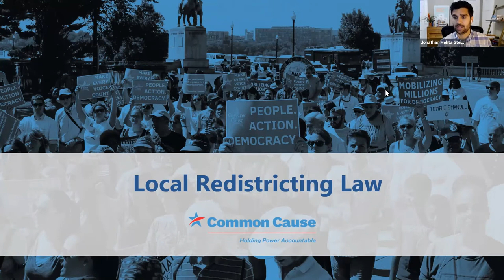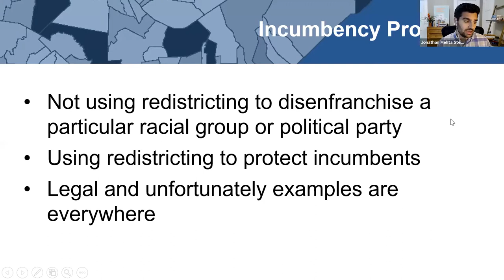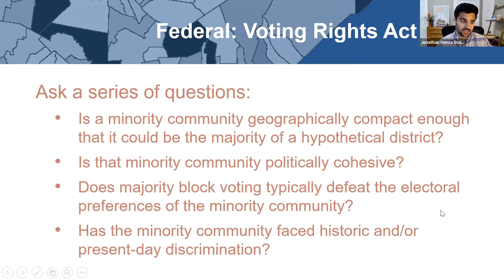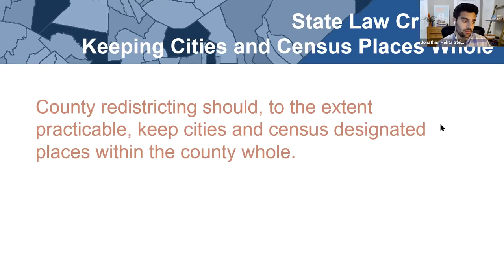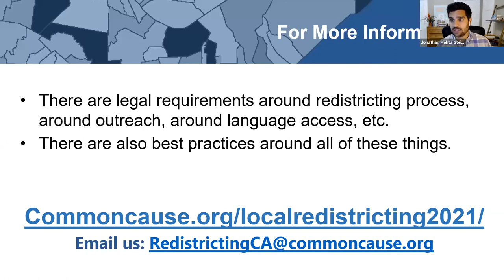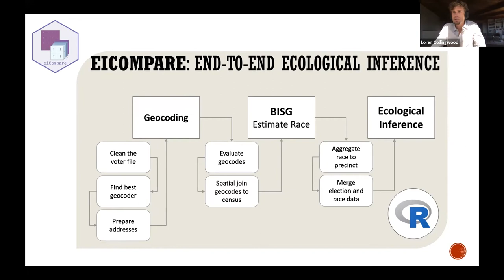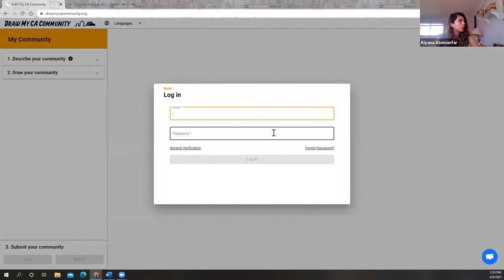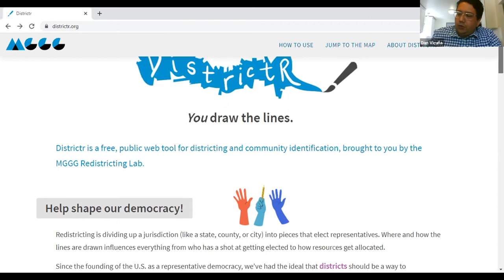Redistricting in CA Workshop: Mapping, Demographics, & the Law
On Tuesday, April 6, 2021, the Center for Social Innovation at UC Riverside and California Common Cause hosted a webinar titled Redistricting in California Workshop: Mapping, Demographics, & the Law.

District lines have enormous power. Redistricting can keep people with common interests, identity, language, and history bundled together so they can effectively advocate for themselves and make their voices heard in local affairs. Or it can gerrymander them and silence their voices. Where lines are drawn helps determine who wins elections and, in turn, which communities have representation and what laws or policies are passed.

Join us for a one-hour webinar that shares the federal and state law that govern redistricting processes for city councils, county boards of supervisors, and school districts. We will also provide demonstrations of two simple tech tools meant to help community members and organizations draw maps for submission in local redistricting processes.

Speakers include:
Karthick Ramakrishnan, Director, Center for Social Innovation, UC Riverside
Jonathan Mehta Stein, Executive Director, California Common Cause
Loren Collingwood, Associate Professor, University of New Mexico
Kiyana Asemanfar, Program Manager, California Common Cause
Dan Vicuña, Redistricting Manager, California Common Cause

About the Center:
The Center for Social Innovation provides a credible research voice that spurs civic leadership and policy innovation. Its reputation is built on the key pillars of social science, strategic policy awareness, innovation mindsets, and deep community partnerships. CSI integrates researchers, community organizations, and civic stakeholders in collaborative projects and long-term partnerships that strengthen shared values of resilience, inclusion, sustainability, and equity (RISE). Importantly, the Center seeks to shift away from a “problem” narrative to an “opportunity” narrative for marginalized communities and localities.

The Center for Social Innovation focuses on five key areas: Civic Engagement, Economic Mobility, Immigrant Integration, Leadership & Entrepreneurship, and Place Making. Specific to our work in Inland Southern California, our activities in collaborative research, policy innovation, and narrative change are aimed to more fully realize the region’s potential in terms of its civic activities, philanthropic investments, and growing nonprofit sector.

LinkedIn: Center for Social Innovation, UCR